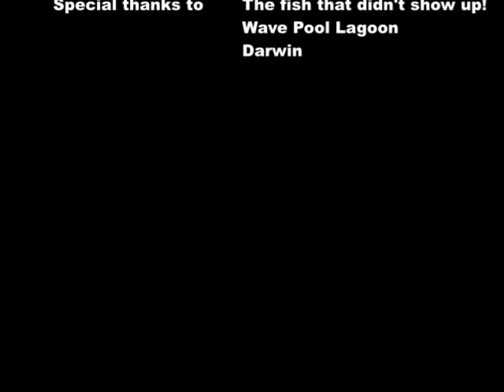The Green Lagoon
A test video created by Sherif movie maker and a GoPro... Filmed in the Darwin waterfront lagoon.. Not much action or time taken to enhance , but a fun testing day. Enjoy!.